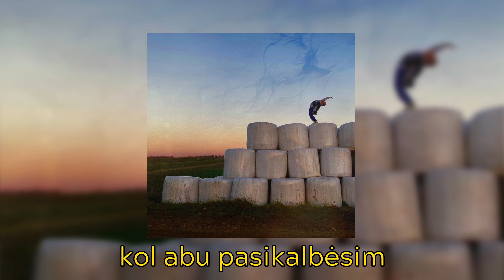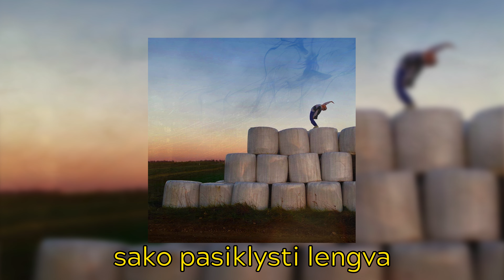matty hugo x bielskis - Kad tau neskaudėtų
Mano online dienoraštis...?

Recorded, mixed and mastered at | R40 records |